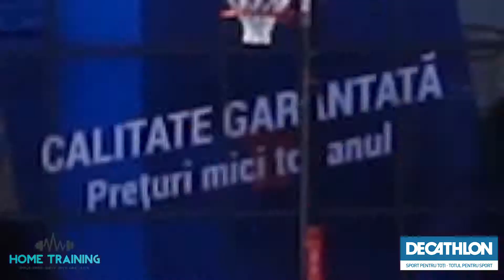Decathlon Ploiesti | Turneul Adunare pentru Miscare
Peste 30 de participanți în magazin și peste 600 de oameni online au contribuit pe 23 februarie la arderea a peste 🔥 210,000 de calorii.
Antrenori: Madalina Predoi, Flavius Predoi
Invitati: Cristian Geaman , Alina Pana,  Monica Rosu, Calin Serban